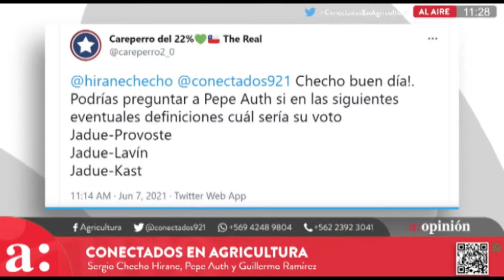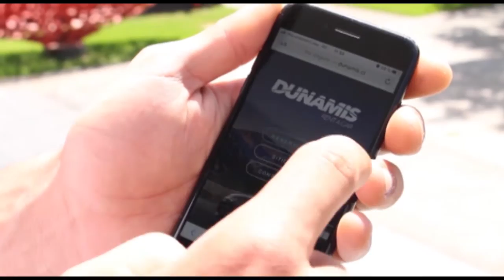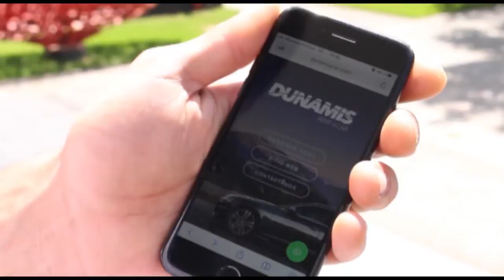Conectados 7 de Junio.